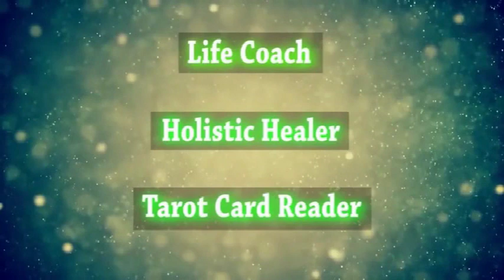How to build Self Confidence, boost your Self Worth | Motivational Video by Divyaa Pandit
In this video, I am speaking about self worth & self confidence which is extremely effected these days since our childhood. When we lose confidence in ourselves, we create blocks in our career, abundance and in our relationships even though we are lucky or destined to have them.
Find out how you can help yourself & create a magical world around you.